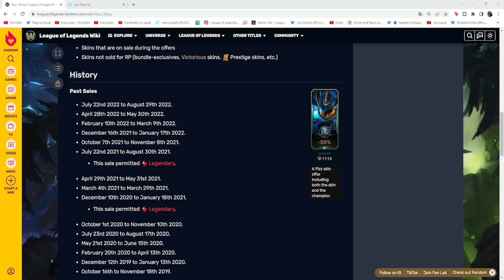DATA SUA LOJA LOL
Vídeo falando sobre a data estimada da próxima sua loja no lol

ansioso pela sua loja? qual skin você quer?

sua loja,data sua loja,lol,sua loja lol,quando volta sua loja lol,data da sua loja,league of legends,sua loja league of legends,loja de descontos lol